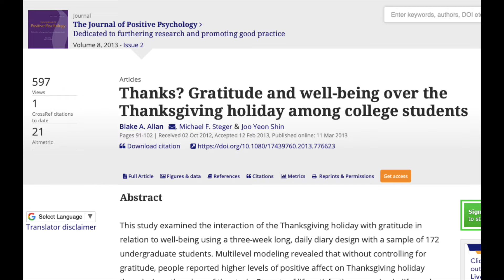Happy After Thanksgiving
Thanksgiving is complicated. This video isn't going to make it any less so.